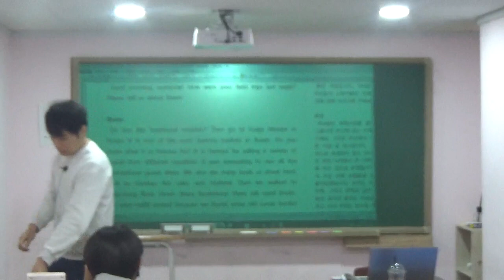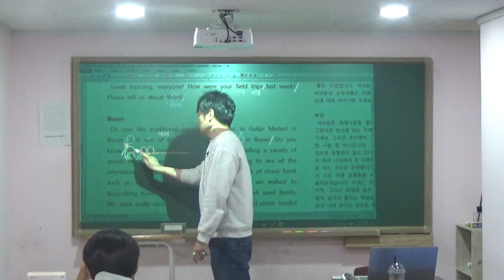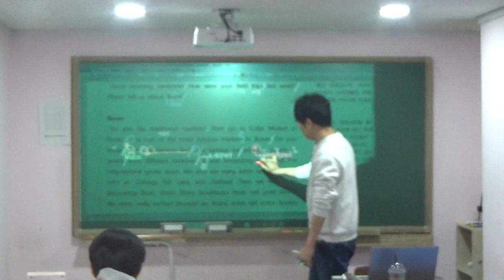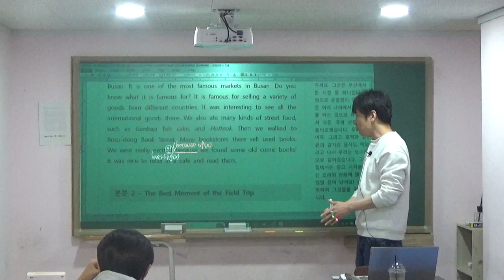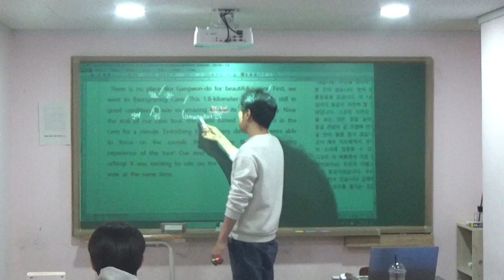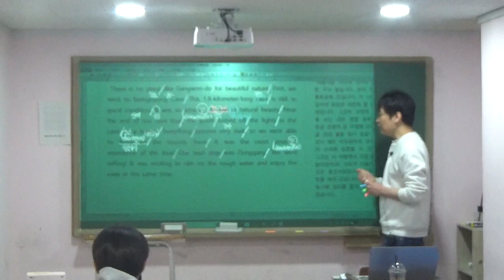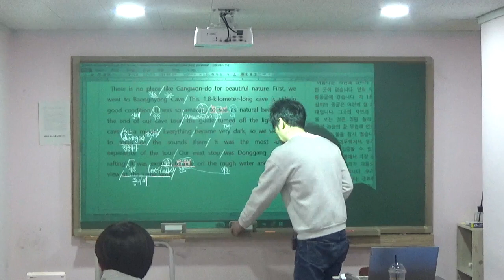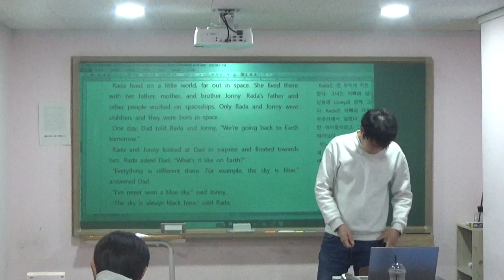2023.11.20(월) 중2